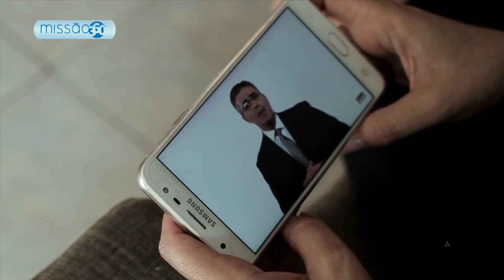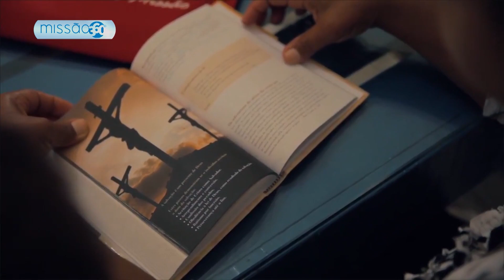Mulheres Levando Esperança - 26/5/18 - Parte 1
Um programa com histórias de mulheres que consagram sua vida para servir a Deus e aos próximos.